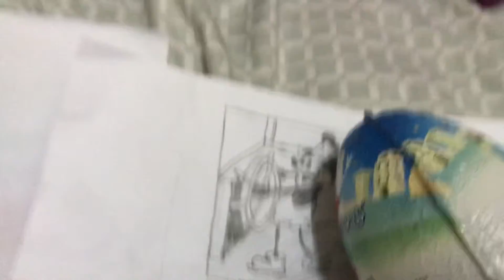Child you vs High-school you at Disney school for 24 hours